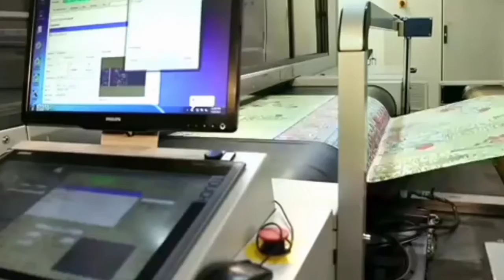Khaddar Kamaliya Summer Collection in just 850 | Khaddar Kamaliya in wholesale price | Cloth House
Cloth House Designers Online Shopping Wholesale Market Rate Faisalabad
Also Visit Facebook.
For More Information...
Place Order 24 hours on the WhatsApp.
Order Delivery information & complaint Center.
Timing⏰8:00AM to8:00PM ⏰
To Place Order On WhatsApp...
24 hours Open For Order.
Top brand replica suits
Best in quality and lowest price...
Online shopping
Online party dress shopping in Pakistan
Designer lawn suit online
Designer dresses party wear dresses
Wholesale boutique clothing drop ship
Embroidery design
Cloth House
Online Shopping
Pakistani dresses design 2020
Party wear dresses
All brand first copy available
Sana Safinaz khaadi Maria B Ittehad Asim Jofa Nishat Charizma keyseria Wards so Kamal
Gul Ahmad Alkaram all Verities Of Cloth available at Cloth House Channel
Thanks For Cloth House
.ZN.
Cloth House#
3d print lawn darts
lawn print frock design
new lawn print design
digital print lawn suits
digital print lawn
digital print lawn 2020
johra print embroidered lawn collection
embroidered print lawn
lawn print fabric
liberty print lawn fabric
cotton lawn print fabric
animal print folding lawn chairs
liberty print tana lawn fabric
liberty print tana lawn face mask
gold print lawn
got print lawn signs
print mart oak lawn il
print shop oak lawn il
lawn print khaadi
lawn print salwar kameez
liberty print tana lawn knickers
liberty print lawn
latest print lawn
lawn print magazine
3d print lawn mower
print shop maple lawn
lawn mower print fabric
cheetah print viscose lawn - magenta
lawn mower print
print mart oak lawn
paste print lawn
paw print lawn sign
lawn print suit
lawn print salwar suits
lawn prints
vistaprint lawn signs
sprint lawn mower
spring lawn care
sprint lawnside nj
sprint lawn mower reviews
victa 375 sprint lawn mower
masport 375 sprint lawn mower
victa 375 sprint lawn mower manual
rover 375 sprint lawn mower
liberty print tana lawn
animal print tana lawn
liberty ornithology print tana lawn
ups print lawn signs
cheetah print viscose lawn
versace print lawn suit
nishat lawn print with price
warda lawn print with price
khaadi lawn print with price
printed lawn 2021
printed lawn 2020
chunri print lawn 2020
digital print lawn 2019
khaadi lawn print 2020
magic in print lawn 2020
khaadi lawn print 2019
printed lawn 3 piece
3 piece printed lawn suits
3d printed lawn mower parts
3d printed lawn sprinkler
diy 3d printed lawn mower
3d printed lawn dart fins
3 piece digital printed lawn suit cl-682 a
How to start clothing business in Pakistan